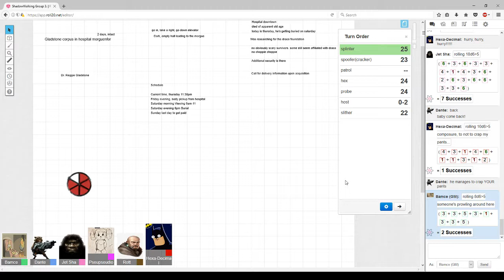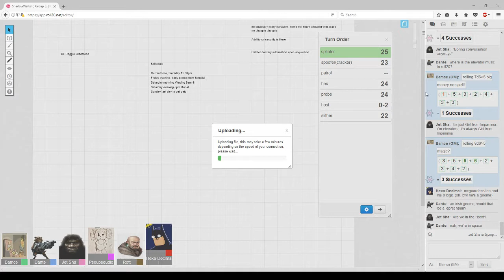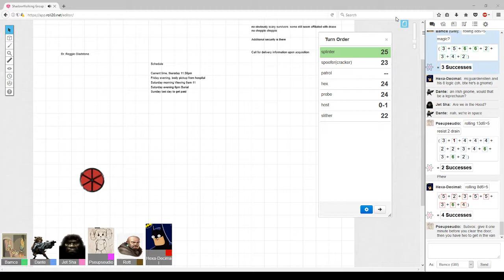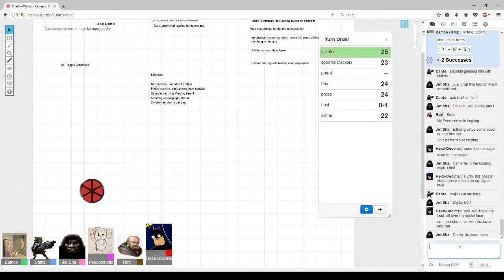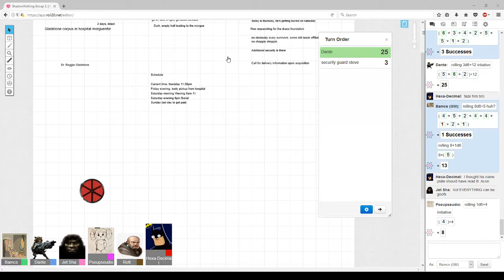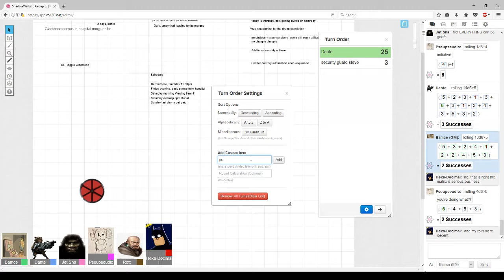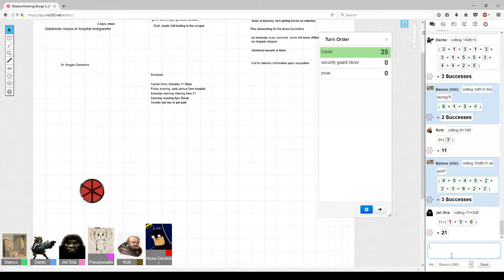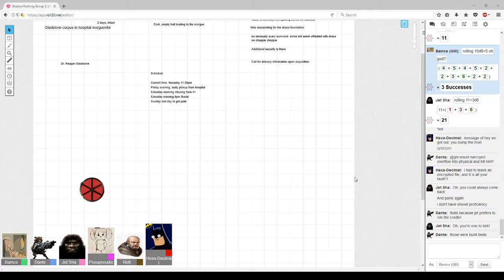Session 5 part 3